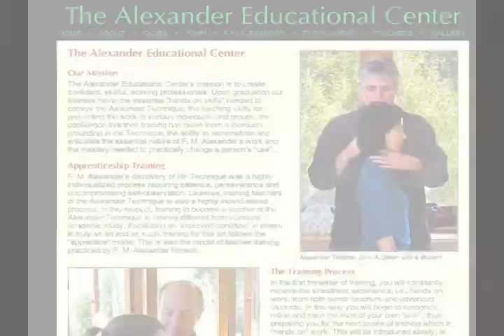Alexander Technique Training School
alexander technique teacher training